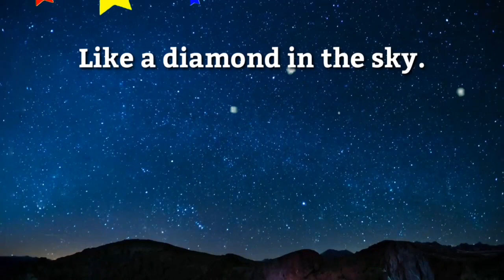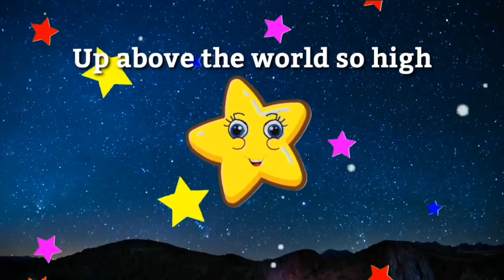Twinkle Twinkle Little Star | Nursery Rhymes | Twinkle Twinkle Poem | Kids Song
Toddler Songs
little star
rhymes
 songs for kids
Nursery rhymes
baby
Twinkle Twinkle Little Star
kids
kindergarten
kids songs
Baby Songs
songs for children
 preschool
supersimplesongs
 Super Simple Song
 twinkle
 Twinkle Twinkle